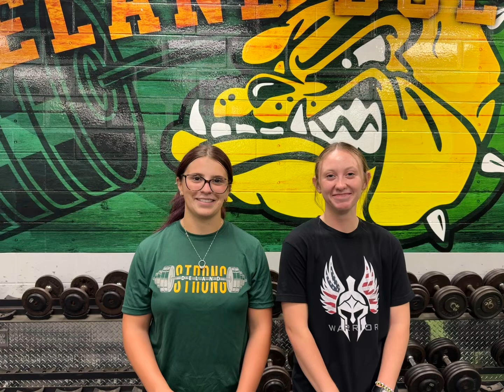DeLand Girls Weightlifting l InstaRaise Fundraiser Campaign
Thank you for taking the time to view our fundraising campaign video. The link is below if you’d like to make a donation to my girls weightlifting team, all donations go towards helping with travel/apparel/pre meet meals and equipment.